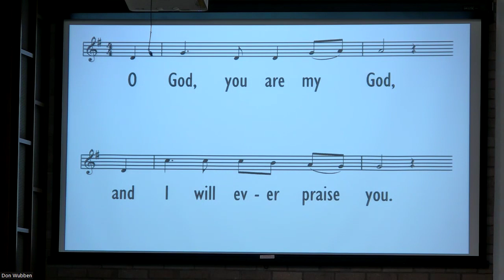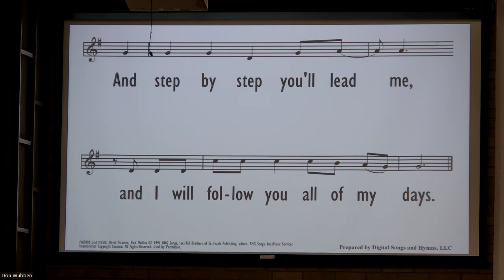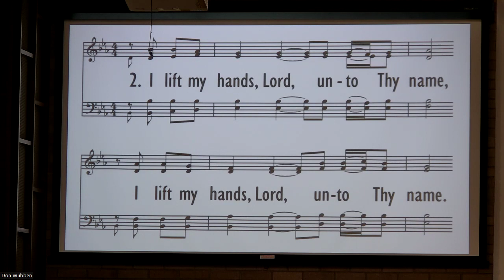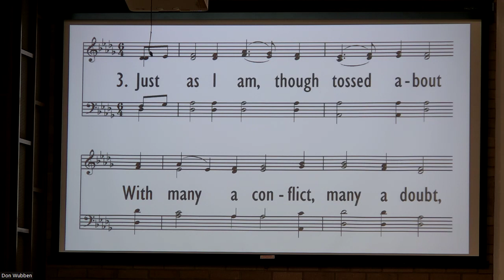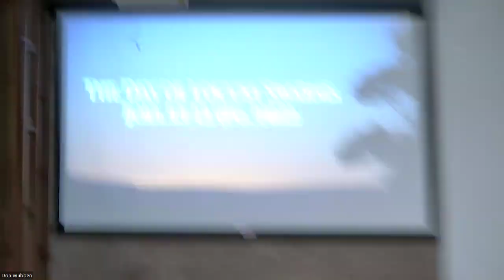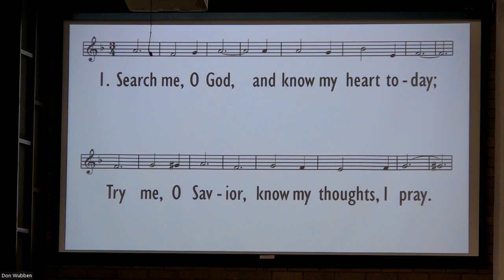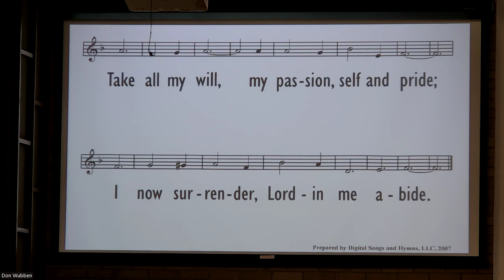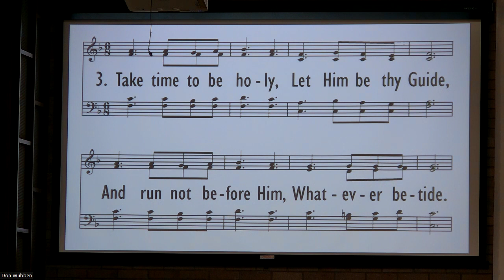The Day of the Locust Swarms 4 14 24 PM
Evening service on April 14, 2024.  Seminarian Joel Trinidad taught from Joel 1:1-13. Message is titled " The Day of the Locust Swarms".